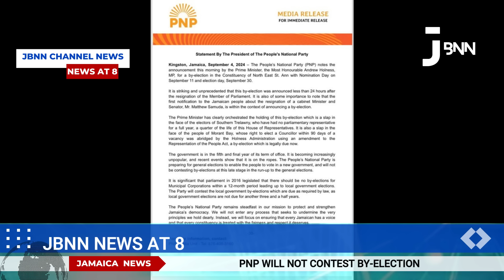Jamaica News Today Thursday September 5, 2024/JBNN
📢 Welcome to Jamaica Breaking News (JBNN) on YouTube! 🌟

Stay ahead with breaking news updates from Jamaica! 🇯🇲 Your go-to source for the latest happenings, trends, and stories straight from the heart of the Caribbean.

Got a story to share or a tip-off? 📰 Don't hesitate to reach out! Your voice matters, and we're here to amplify it. Let's make a difference together!